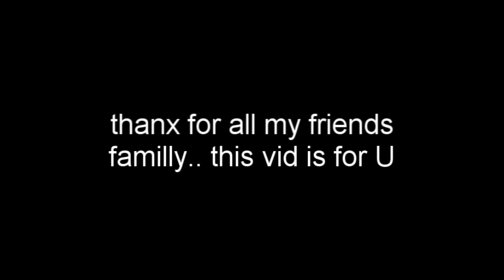thanks!.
mini vid. len son skúšal kameru... ono to bue časom vypadať krajšie.. chce to len prax :)